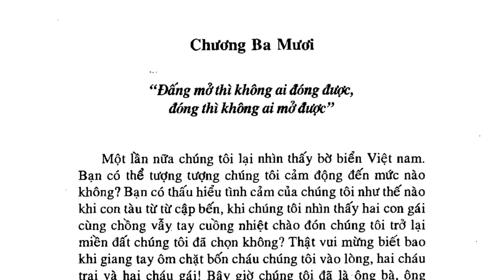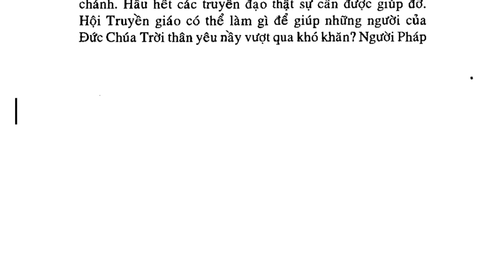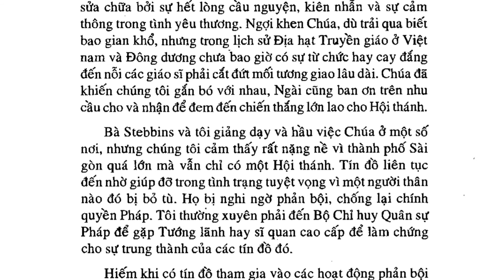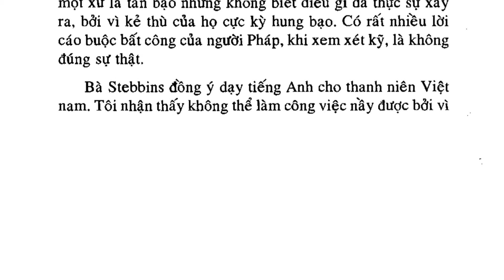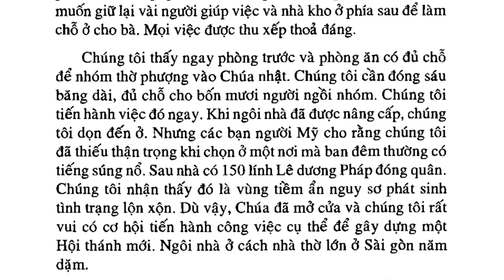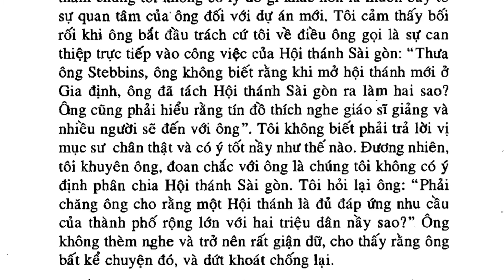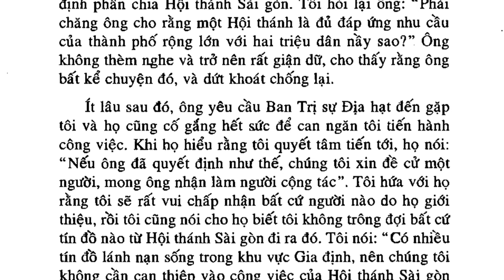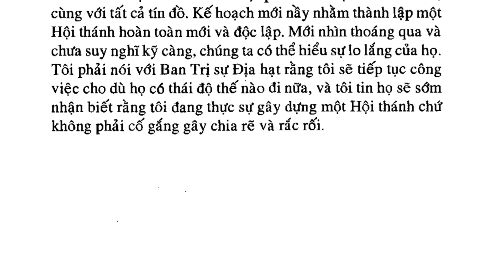Sách Nói, Chương 30, Hồi Ký 41 Năm Hầu Việc Chúa Với Hội Thánh Tin Lành Việt Nam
chuong 30, hoi ky 41 nam hau viec Chua hoi thanh tin lanh viet nam, I R Stebbins

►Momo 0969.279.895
or
►Chủ Tài Khoản: Lê Văn Lộc
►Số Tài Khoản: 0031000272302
►Swift Code: BFTV VNVX